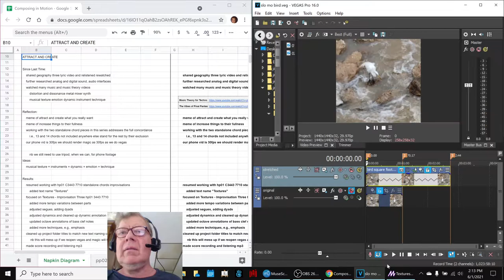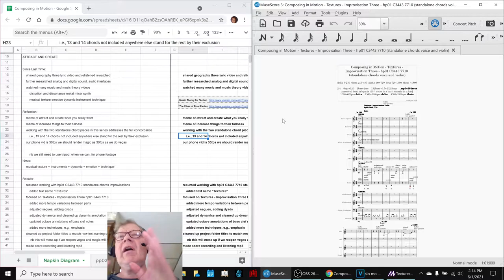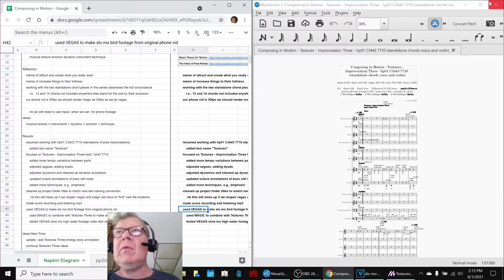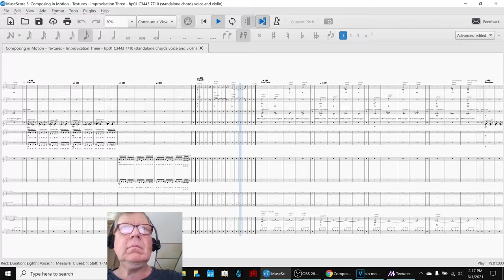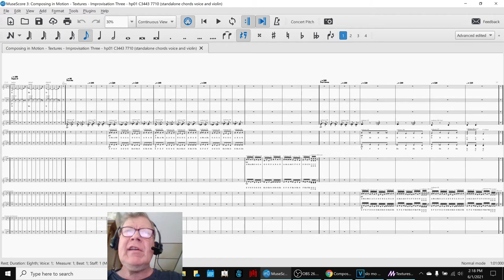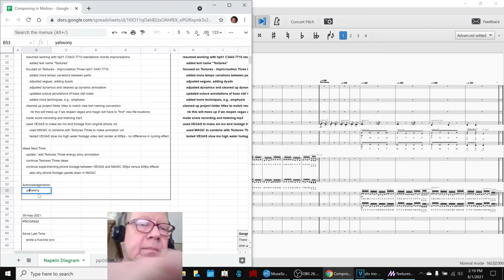Composing in Motion Part 46 ATTRACT AND CREATE Stream Highlight 01 Jun 2021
resumed working with Textures hp01 C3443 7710 standalone chords improvisation three